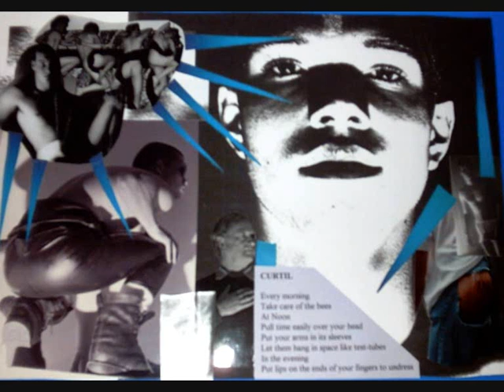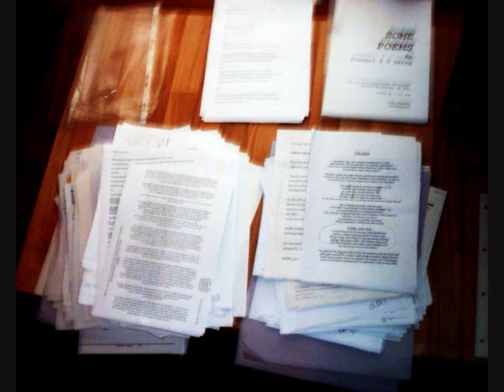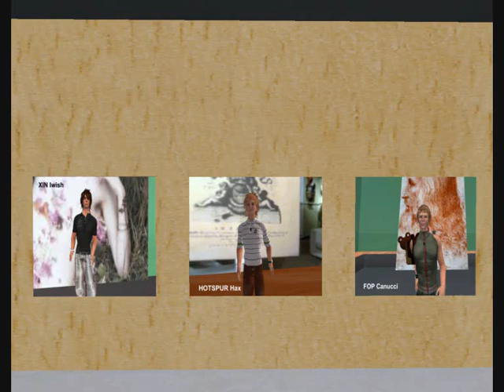POEMS AND PAINTINGS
THis is a video lasting 9 minutes 33 seconds;I read a selection of poems which will be performed at BRITON'S PROTECTION,Manchester on 21st April,and show collages and paintings associated with them